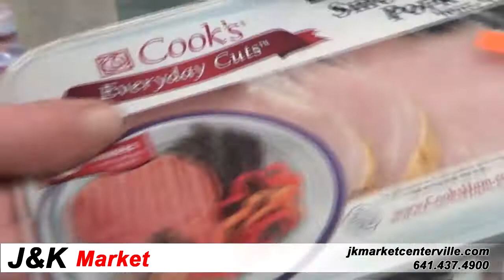J&K Market Specials, 01/02/14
A Happy New Year of deals deals deals!